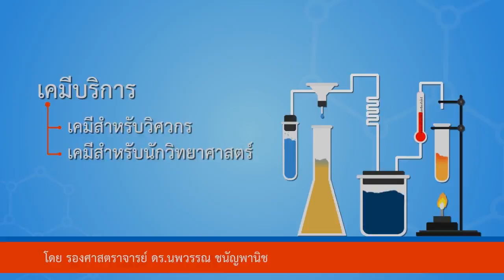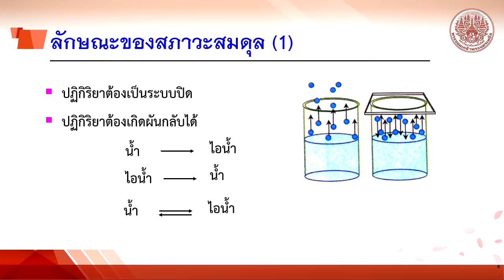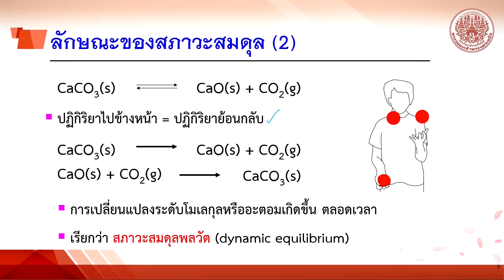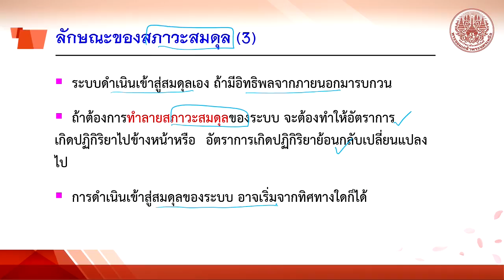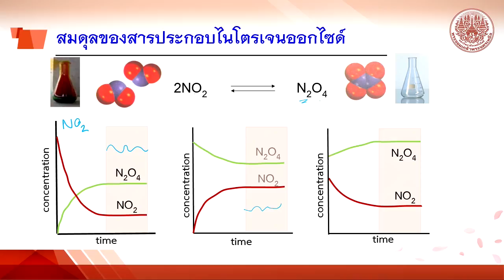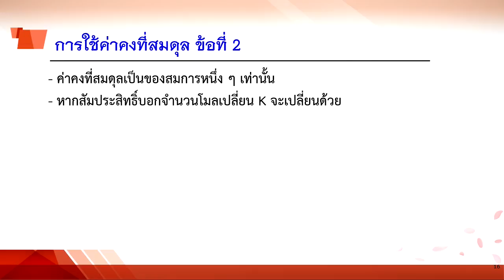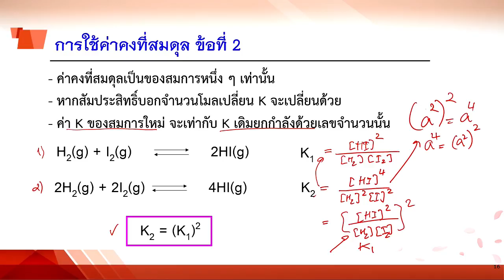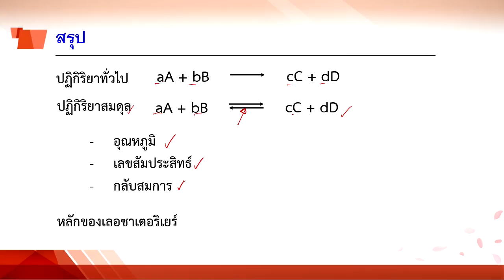9 1 ค่าคงที่สมดุล